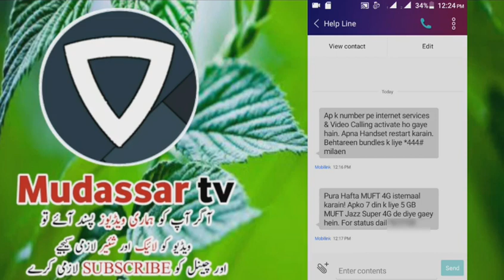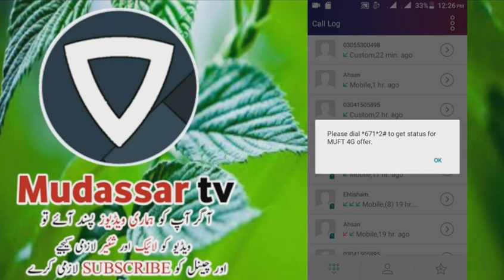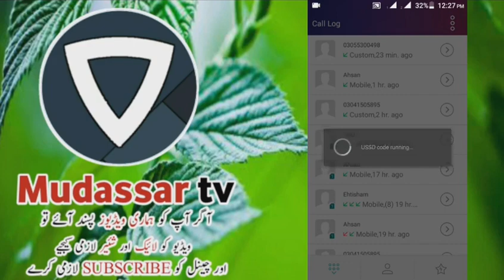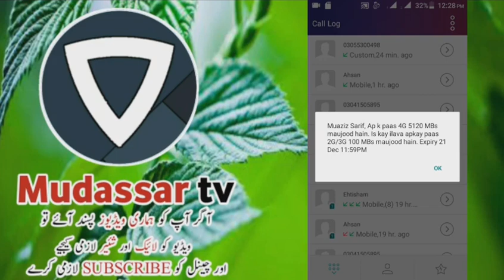Jazz Dy Raha Hai 5140 MB Bilkul Free | Abhi Dail Kary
Urdu info
      Technical Videos

About: Mudassar tv Channel is a tech YouTube channel where you will find TV channel update,Dish Antenna Setting,WiFi,DSL,Internet Devices,Configuration,Android tricks and tech news videos in Urdu/Hindi.